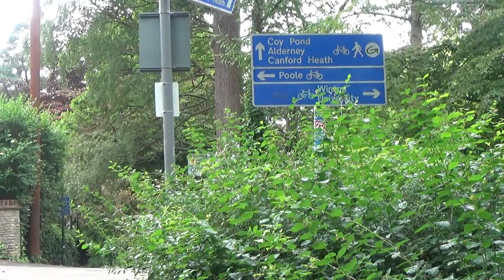The Walk to Coy Pond, Bournemouth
A walk starting in Bournemouth town centre and following the Bourne stream through the Upper Gardens to Coy Pond in Poole. Popular with residents but you may not know it if you're a visitor. Easy going on good paths but it can get very muddy at times.